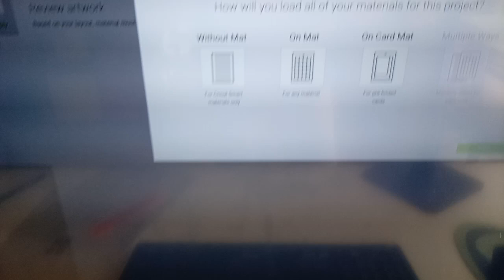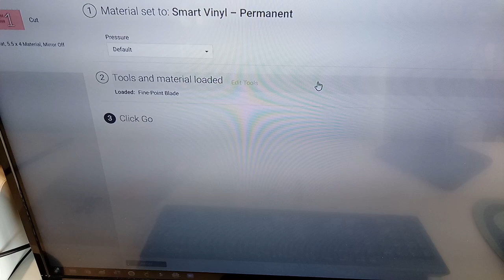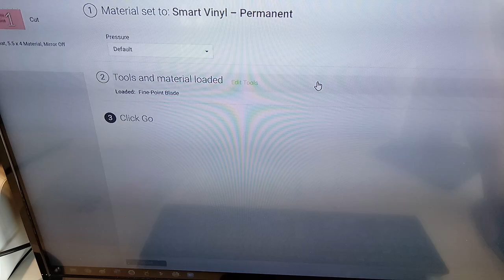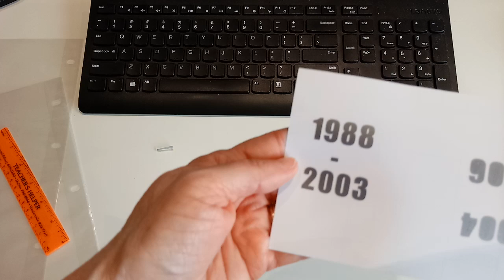Using the Cricut Joy for labeling your Creative Memories Albums!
Wondered if I could use the new Cricut Smart Vinyl on my Joy machine for labels on my Creative Memories album! Watch to see if this works!